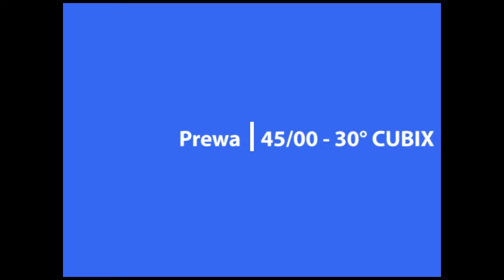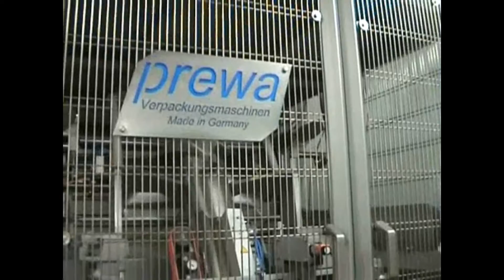Prewa CUBIX Maschinen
Cubix 35/00
         45/00 30°
         45/00